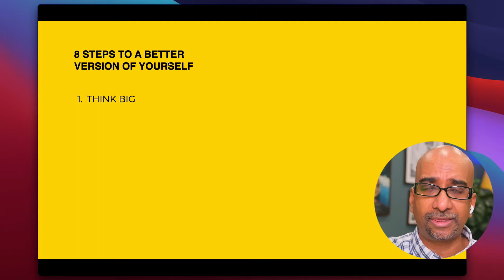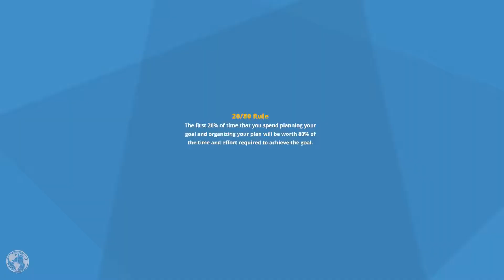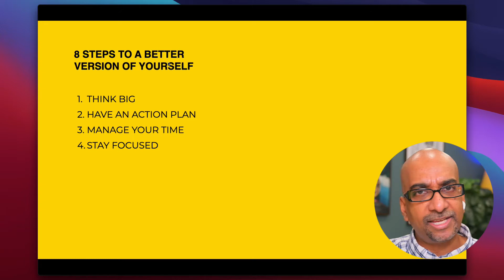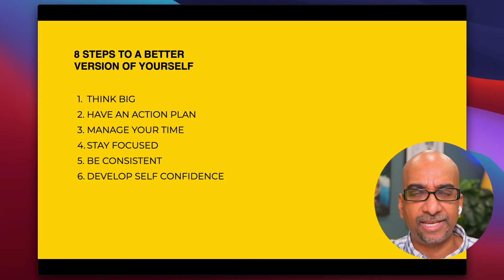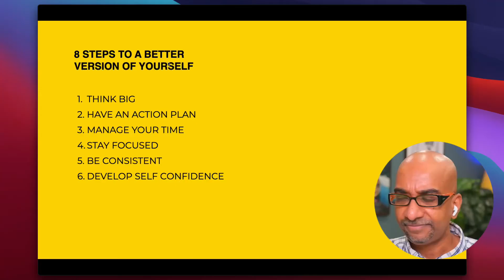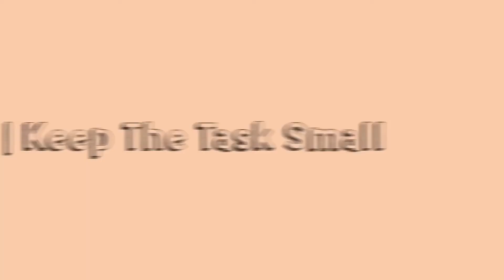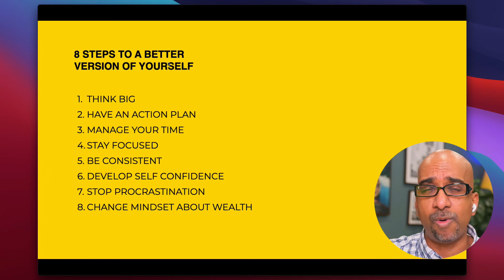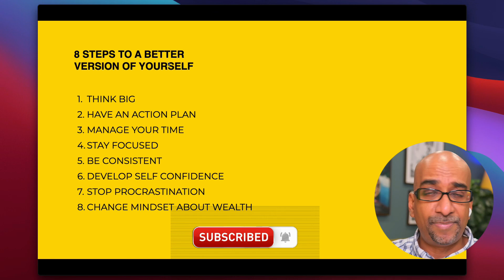8 STEPS TO BE A BETTER VERSION OF YOURSELF | Monday Motivation | Let's Succeed | Success Story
Success depends on self-motivation as much as on developing skills. In this video, I show you 8 steps that you can take to ensure you become a better version of yourself and move towards success in 2021. Let's become successful!

0:00 INTRO
1:35 STEP 1 - Think Big
4:30 STEP 2 - Have A Plan
7:15 STEP 3 - Manage Time
9:52 STEP 4 - Stay Focused
11:35 STEP 5 - Be  Consistent
14:20 STEP 6 - Develop Self Confidence
16:30 STEP 7 - Stop Procrastinating
18:55 STEP 8 - Change Mindset

If you want to consult with Mash on coming up with a positioning brand strategy for your business, book a one-on-one strategy video call